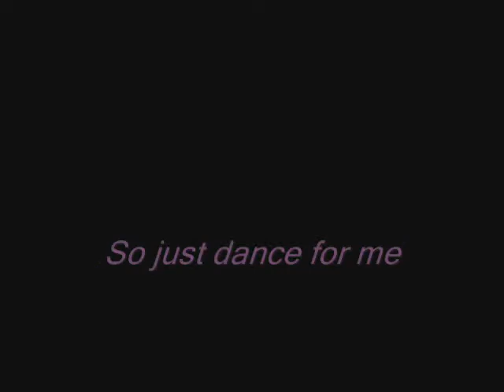jB - 2011 - Na Rapper Dre ?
rap intro para kay r u drunk ? :))